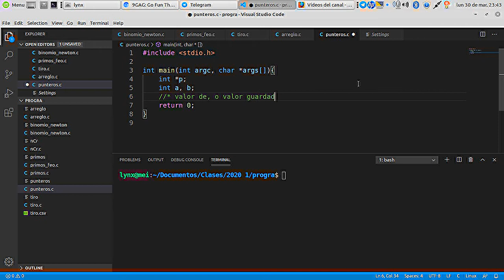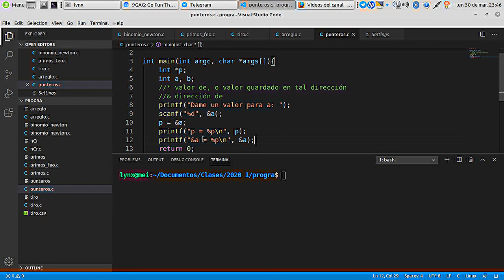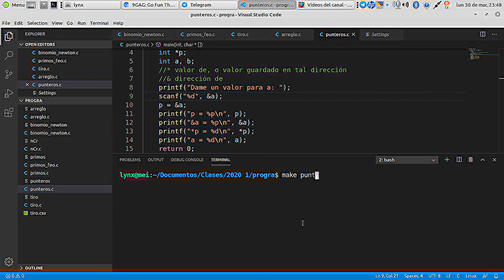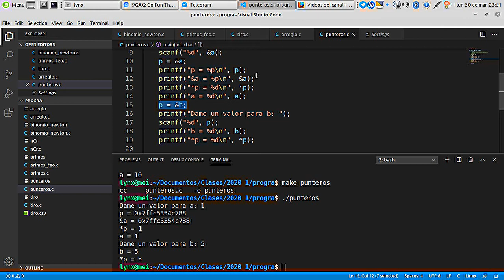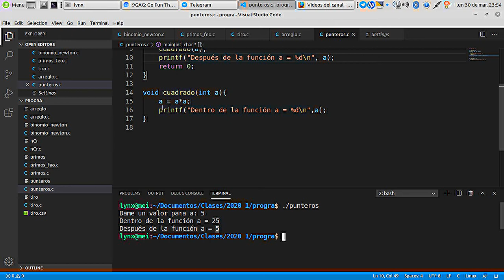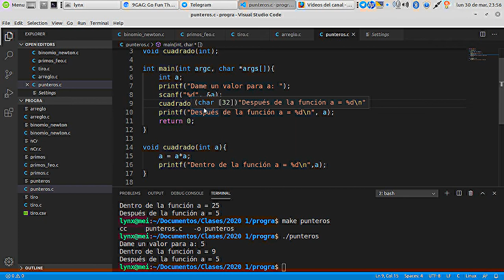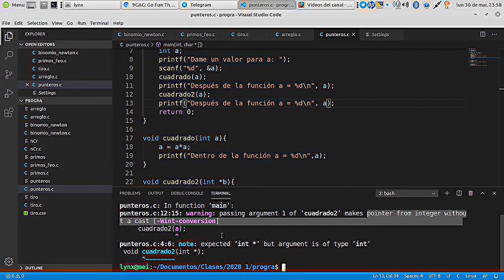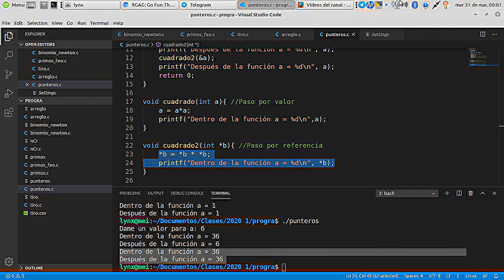Introducción a apuntadores y paso por referencia en C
Introducción al uso de apuntadores o punteros en lenguaje C y explicación del paso por valor y el paso por referencia.